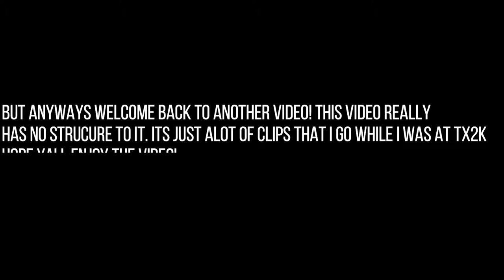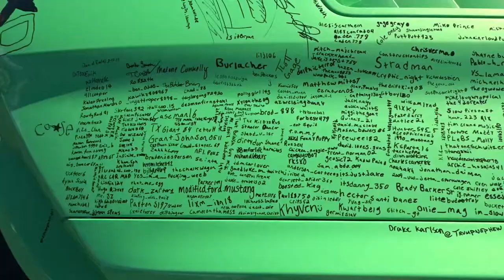TX2k21 - *A lot of freedom in this video*